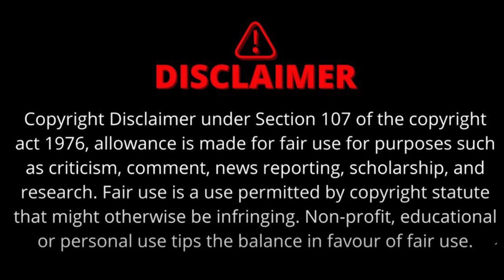High Court से भी नहीं डरते Madhya Pradesh के सरकारी विभाग | लगी पड़ी हैं सैकड़ों याचिकाएं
मध्यप्रदेश का स्कूल शिक्षा विभाग हाईकोर्ट से भी नहीं डरता। क्योंकि हाईकोर्ट की अवमानना के 39 मामले तो अकेले इंदौर खंडपीठ में ही पेंडिंग है जबलपुर हाईकोर्ट तक जाएंगे तो ये आंकड़ा 200 के पार चला जाएगा।
madhya pradesh, mp news, jabalpur high court, madhya pradesh government, shikshak bharti